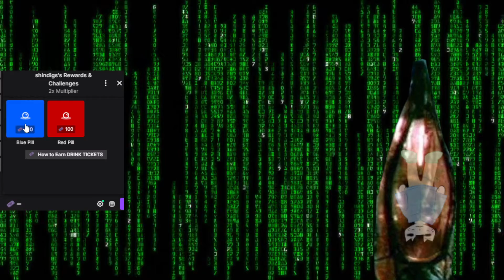Vtuber is redpilled by chat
Have you ever had a stream that you were so sure was real? What if you were unable to end that stream? How would you know the difference between the stream world, and the real world?